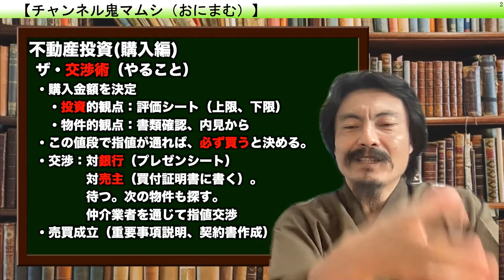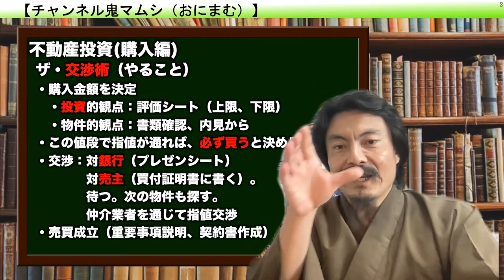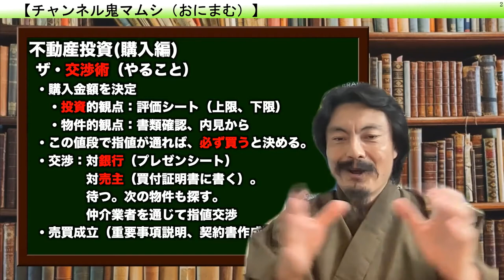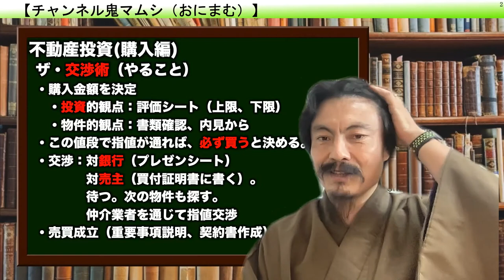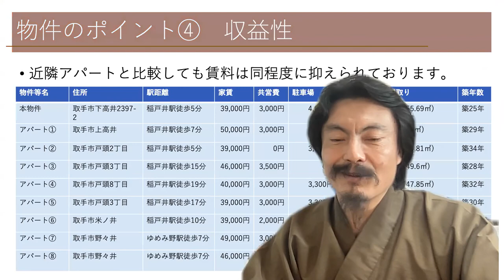澤繁実 不動産の鬼マムシ Webセミナー05−14「不動産投資（購入編）ザ・交渉術（メインコンテンツ）」（３９分）【チャンネル鬼マムシ（おにまむ）フィロソフィスト】